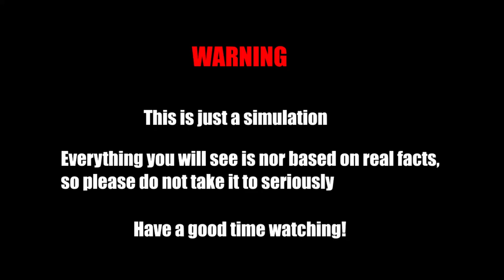Turkey vs Caucasus || Country vs Country Scenario Animation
Turkey vs Caucasus 2023